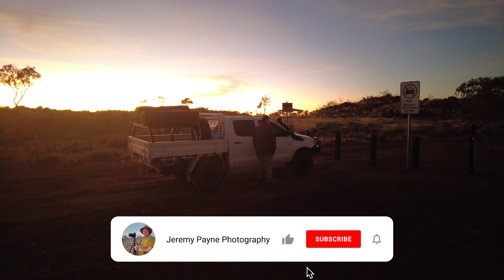Always have a plan B in Landscape photography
Always have a plan b in landscape photography cause apps can and will let you down. Especially when landscape photography is in the middle of no where.  This morning I was expecting an epic sunrise with the weather apps predicting a high cloud cover, but when I got to my location I had minimal clouds that quickly dispersed. So, plan b, which admittedly I didn't have but was a great lesson on being adaptable and coming up with on on the fly...pun intended.

 Vlogging camera